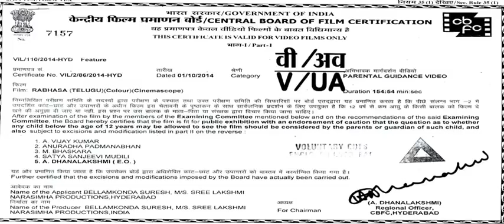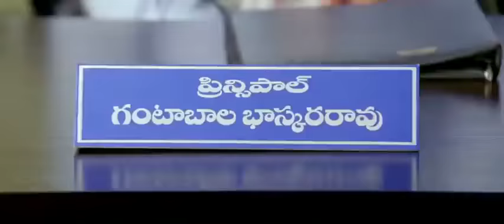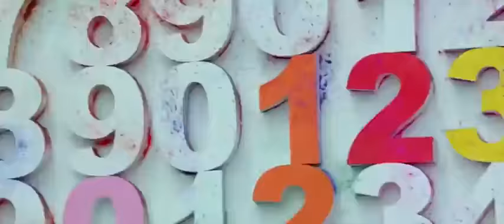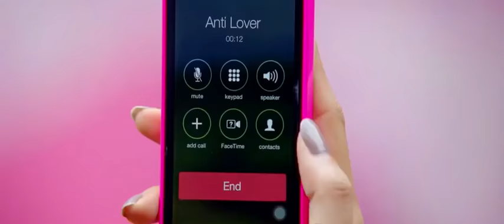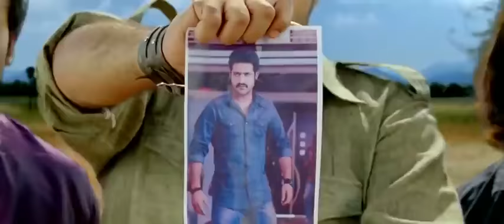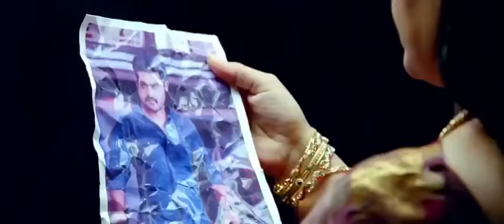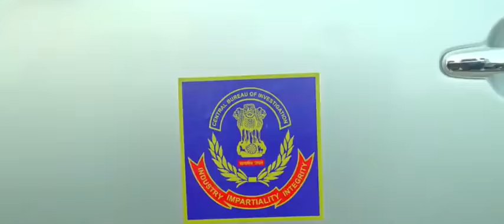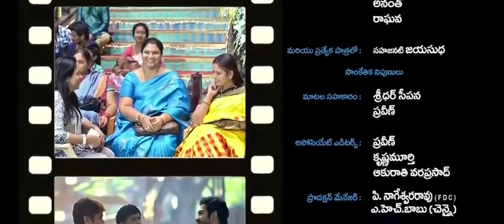Jr.NTR Tamil Full Movie| Tamil Movies| New Released Tamil Dubbed Telugu Movies